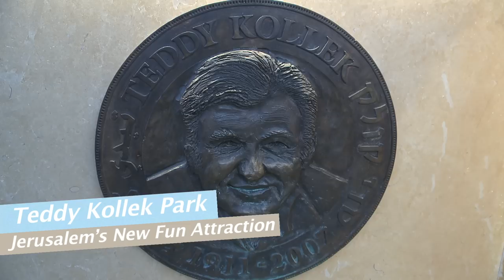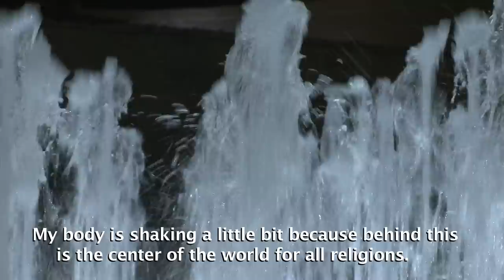Teddy Park - Jerusalem's newest venue for family fun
The newest venue for family fun is the closest thing to a beach in Israel’s landlocked capital city of Jerusalem.

Named in memory of Jerusalem’s beloved five-time mayor, Teddy Kollek, Teddy Park near the luxurious Mamilla residential, hotel and shopping complex is a hit with locals and visitors.

The central feature is a water-and-light fountain where people can watch two free shows every night.

In this video, we ask patrons of the park to explain what it is they love about this newest venue for family fun.